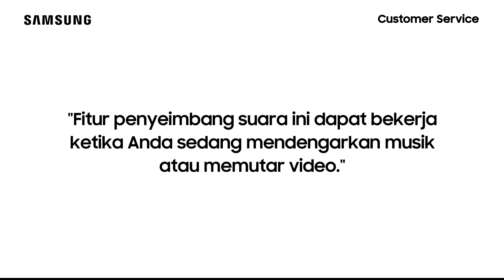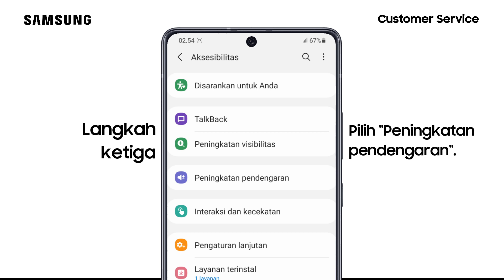Cara Mengatur Keseimbangan Suara pada Loudspeaker - Galaxy S20 Ultra